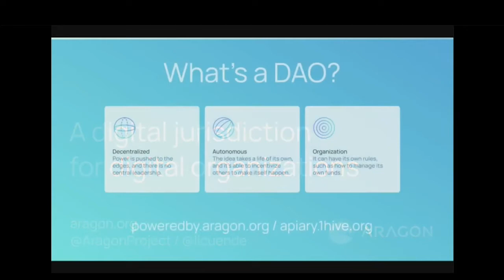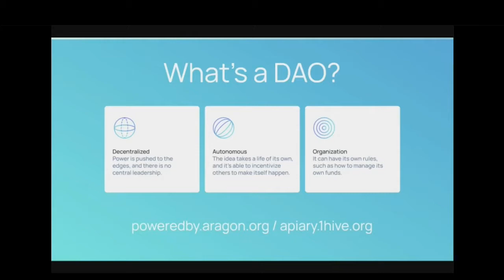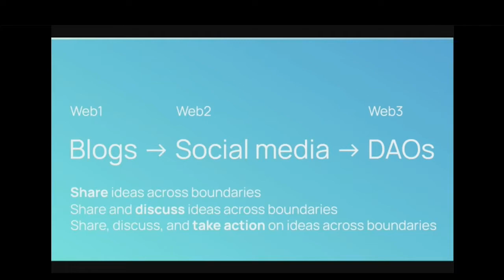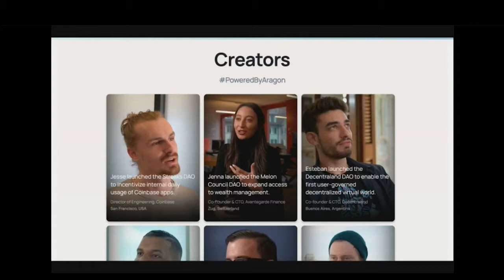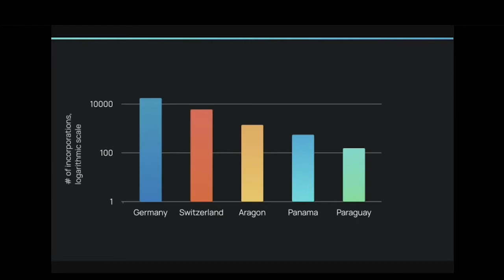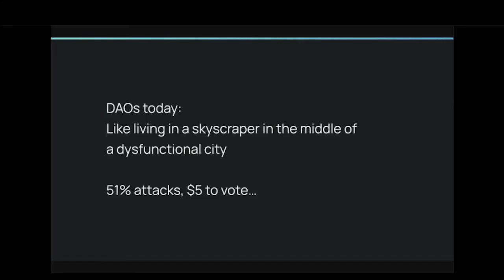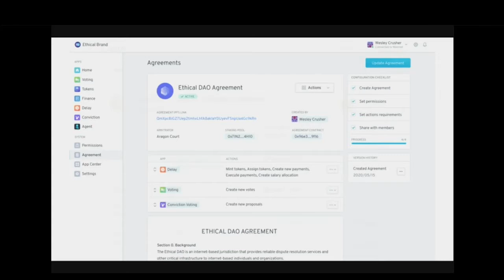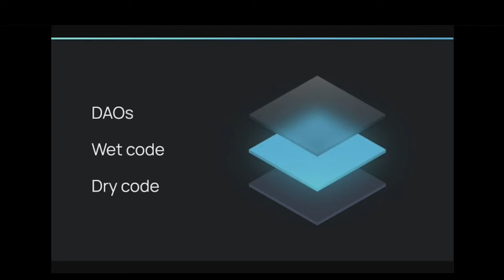Aragon Overview and Q&A with Luis Cuende from DAO Hack Month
Recorded from Luis' presentation during DAO Hack Month

To participate in and view live DAO Hack Month workshops join